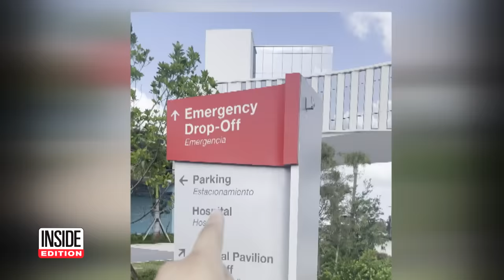Police Officer Blocks Pregnant Woman From Entering Hospital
A Florida cop blocked a pregnant woman from entering a hospital. Kevin Enciso was taking his pregnant wife to the hospital when he saw two cop cars blocking the road near the entrance. After he honked, one patrol car moved and he drove around the other one. However, an officer got out of the car and demanded to see Enciso's license. After he refuses to show it, a tense back-and-forth starts. The couple was able to proceed after a fire rescue truck crew checked the wife's blood pressure.